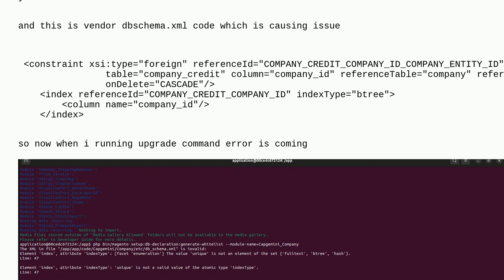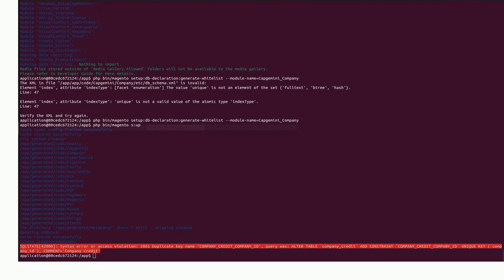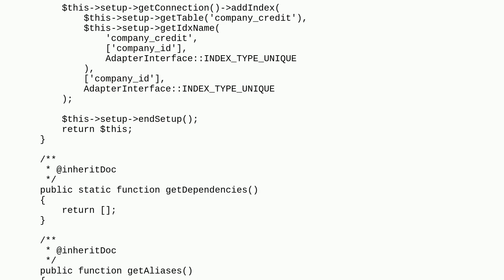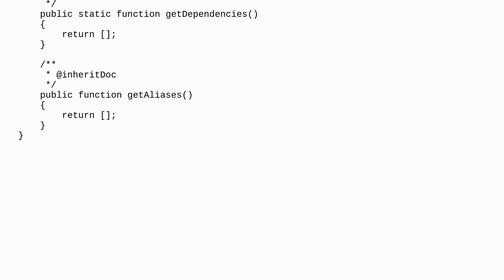Magento: in magento2 add unique key constaint on column which has already foreign key adding for ...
in magento2 add unique key constaint on column which has already foreign key adding for vendor code

A special thanks goes out to the awesome community

  magento2.3 magento2